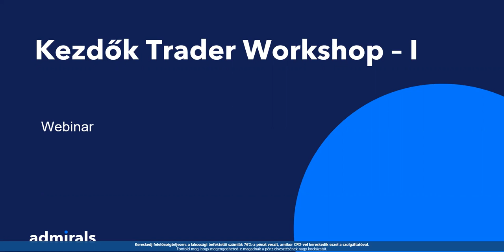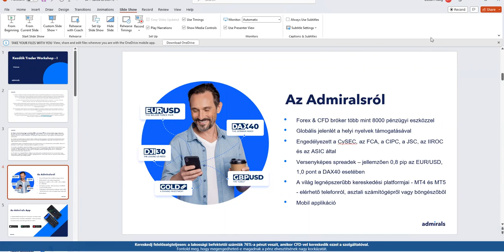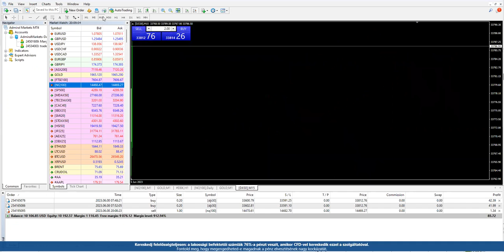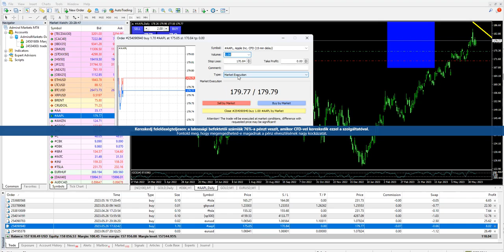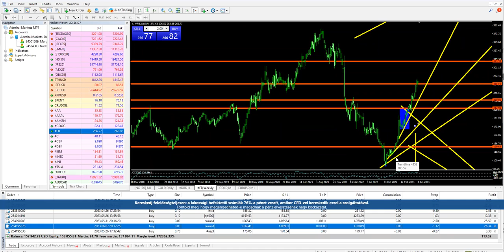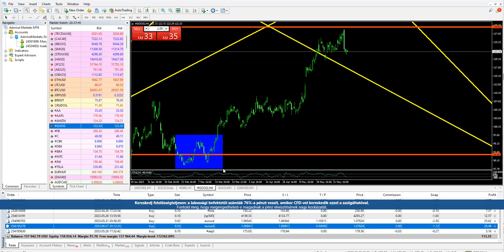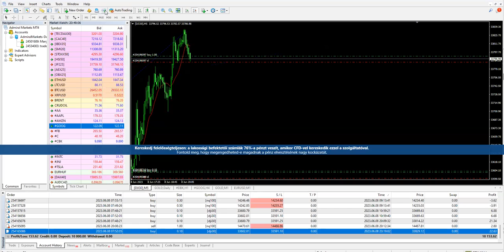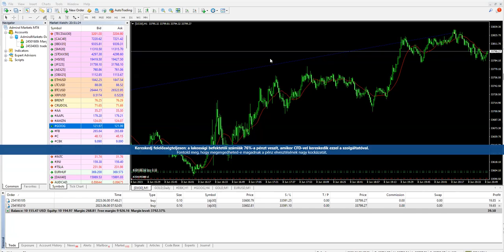Kezdő Trader Workshop, a technikai elemzés és a tőzsdei kereskedés alapjai I. 2023.06.08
Csatlakozz Kezdő Trader Workshop-unkhoz és gyakoroljunk közösen azért, hogy megértsük a tőzsdei kereskedés alapjait különböző idősíkokon, a technikai elemzés elméletét, valamint gyakorlati ismereteinket is bővítsük. Tőzsdézni nem könnyű, de meg lehet közelíteni a témát bonyolult szakszavak helyett egyszerűen is, amit interaktív (“kérdezz- felelek”) chat formában is támogatunk. Ha már haladó vagy, akkor sem árt ismételni, valamint a piacon mindig történhet újdonság, amiről szintén jó lenne beszélnünk. Kereskedni hosszú távon és rövid távon is lehet, ezeket is összehasonlítjuk